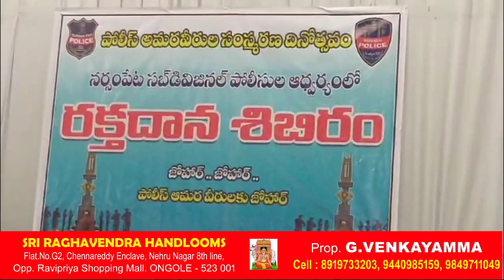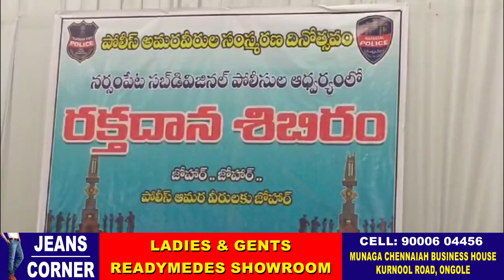WARANGAL NEWS | POLICE | Aksharam Htv